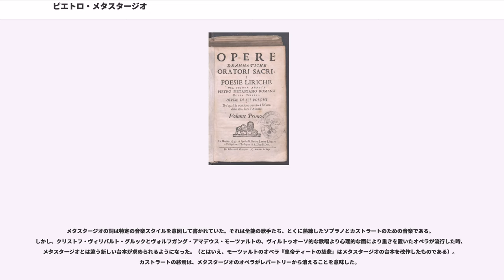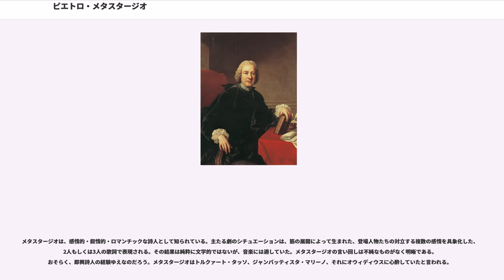ピエトロ・メタスタージオ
ピエトロ・メタスタージオ（, 本名 ピエトロ・アントニオ・ドメニコ・トラパッシ , 1698年1月3日 – 1782年4月12日）は、イタリアの詩人、オペラ台本作家。オペラ・セリアでは最も著名な作家であった。

メタスタージオはローマの生まれ。アッシジ出身の父親フェリーチェ・トラパッシは教皇軍コルシカ連隊にいた時、ボローニャ人女性フランチェスカ・ガラスティと知り合って結婚。その後、「帽子屋通り」で食料雑貨商を始めた。息子が2人、娘が2人いて、メタスタージオは2番目の子供だった。

子供の頃、メタスタージオはお題として与えられたテーマに応えて、即興の詩を朗唱し、聴衆を魅了させたと言われている。1709年、メタスタージオがそうやっているところに2人の紳士が通りかかった。その1人が、法律と文学に対する深い学識で知られ、アルカディア・アカデミー の理事職にあったジョヴァンニ・ヴィンツェンツォ・グラヴィーナ だった。グラヴィーナは少年の詩の才能とかわいらしさに惚れ込み、2、3週間後、メタスタージオを自分の（被保護者）にした。父親は自分の息子に良い教育と社交界に入れるチャンスが与えられたことを喜んだ。

本名のトラパッシをギリシャ風に「メタスタージオ」に変えたのはこのグラヴィーナだった。自分と同じ弁護士にしようと考えてのことで、ラテン語と法を教えた。同時に、天賦の詩の才能にも磨きをかけ、自宅で、ローマの仲間たちの前で、少年の神童ぶりを見せつけた。メタスタージオはたちまち有名になり、イタリアの名誉ある即興詩大会に出場し、優勝を競い合った。しかし、日中は勉強、夜は大会と忙しすぎるため、健康を害してしまった。

グラヴィーナは仕事でカラブリアに出張した時、メタスタージオも連れて行き、ナポリ文壇に紹介した。それから、スカレーアの親類グレゴリオ・カロプレーゼにメタスタージオを預けた。田舎の空気と南海岸の静けさの中、メタスタージオは健康を回復した。グラヴィーナもメタスタージオの才能を詩の即興で二度と消費させず、将来学業を終えた時、偉大な詩人たちと争う時のためにとっておくことに決めた。

メタスタージオはその期待に応えた。12歳にして『イーリアス』をオッターヴァ・リーマに翻訳し、その2年後には、グラヴィーナが好きだった、ジャン・ジョルジョ・トリッシーノ の『"Italia liberata"』のテーマからセネカ風の悲劇を作りあげた。それが『ジュスティーノ』で、24年後の1713年に出版された。もっともメタスタージオは出版者にこの若い頃の作品の出版を取りやめたいと話していた。

1714年にカロプレーゼが亡くなって、財産はグラヴィーナが相続した。そのグラヴィーナも1718年に亡くなって、2人の財産15,000スクードをメタスタージオが相続した。アルカディア・アカデミーの集りでメタスタージオはグラヴィーナを追悼するエレジーを朗唱した。

20歳になるまでの4年間、メタスタージオは神父の服を着て過ごした。夢のような立身出世、美貌、魅力的なふるまい、類い稀な才能はメタスタージオを時の人にした。2年間、金を浪費して過ごした後、プロとして仕事をすることに決め、ナポリのカスタニョーラという著名な法律家の事務所に入った。カスタニョーラはメタスタージオを酷使した。

法律の仕事であくせくする一方、1721年、メタスタージオはパトロンであったドンナ・アンナ・フランチェスカ・ラヴァスキエーリ・ピネッリ・ディ・サングロ（後の第6代ベルモンテ王妃）とドン・アントーニオ・ピニャテッリ侯（後のベルモンテ皇太子）の結婚に際して、祝婚歌と、おそらく最初の音楽作品になるセレナータ『エンディミオン』を作った。1722年、ドンナ・アンナの誕生日を祝うため、太守はメタスタージオにオペラ（セレナータ）の台本を依頼した。メタスタージオはそれを了承したが、作者が誰かは伏せてもらうことにした。そして書いたのが『ヘスペリデスの園』だった。作曲はニコラ・ポルポラで、歌はポルポラの弟子のカストラート歌手ファリネッリが歌った。台本作家として素晴らしいデビューで、熱狂的な喝采を浴びた。

このオペラにヴィーナス役で出ていたローマのプリマドンナ、マリアンナ・ブルガレッリ は匿名の作者の正体がメタスタージオであると知ると、音楽劇での成功を約束し、法律家をやめて作家になるよう説得した。メタスタージオもそれに...